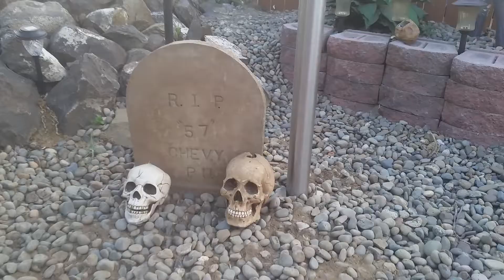May 18, 2018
Chris makes makes headstones for his buddies that got killed a while back